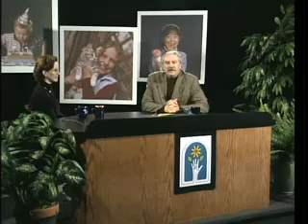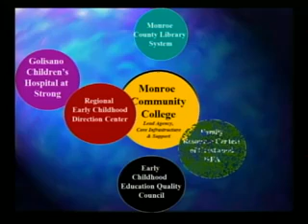Immunizations at 6 Month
Join Nurse Practitioner Barb Murante as she discusses immunizations at six months of age.